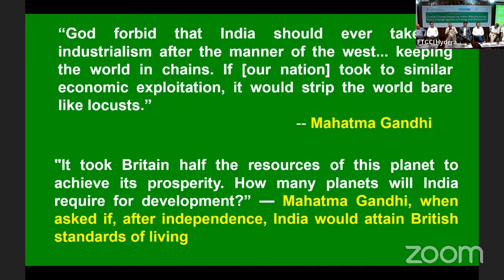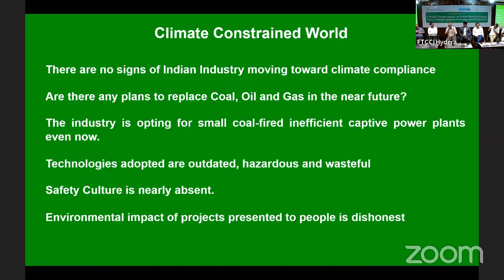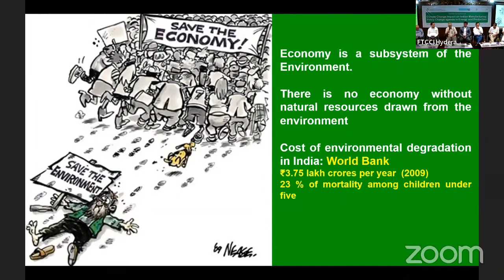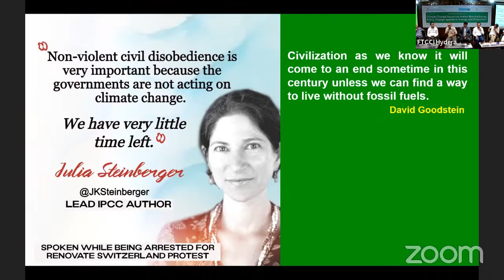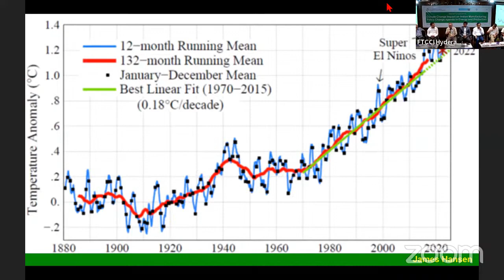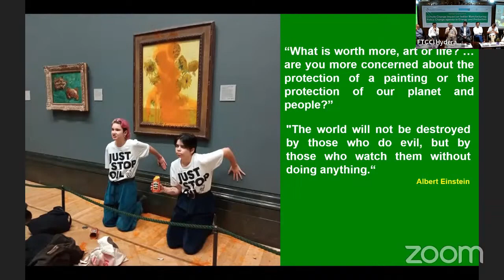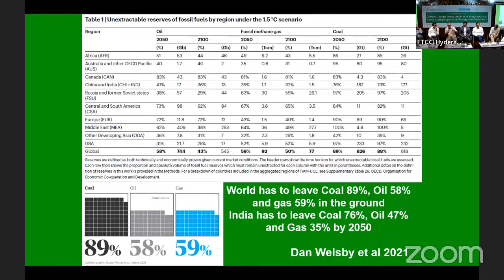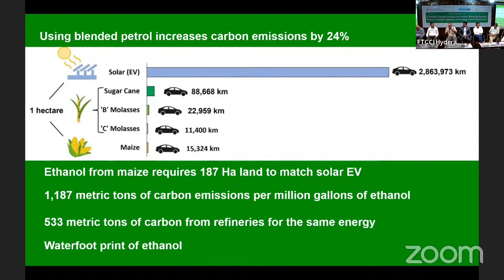National Symposium on Climate Change Impacts on Indian Manufacturing Policy Change agenda in Energy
National Symposium on Climate Change Impacts on Indian Manufacturing Policy Change agenda in Energy and Production | Dr K Babu rao